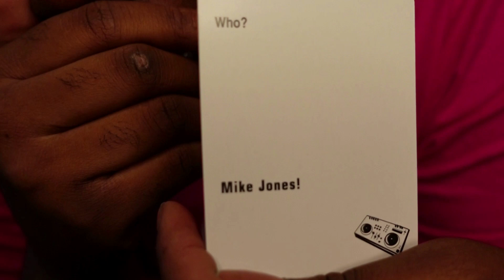Epic '90s Hip Hop & R&B Trivia Challenge - You Won't Believe Who Won!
Join Krys and Cue for an epic battle of '90s Hip Hop & R&B trivia! It's a hilarious knock-down, drag-out fight as we challenge each other's knowledge of the golden age of music. Who will come out on top? You won't believe who won!

From lyrically dissecting classic hits to goofing around with some comedic moments, this game night is packed full of fun, laughs, and a nostalgic trip down memory lane. Whether you're a '90s music aficionado or just love a good laugh, this video is a must-watch!

Will Q's sharp memory triumph, or will Krys's infectious enthusiasm win the day? Who knows their '90s Hip Hop & R&B trivia best? There's only one way to find out – watch our video now! You won't want to miss this epic showdown.

Don't forget to get your merch from chrisandq.com and showcase your fan love in style! What's your favorite '90s Hip Hop or R&B track?

Your support means the world to us! Until next time, keep rocking to the rhythm of the beat!

Peace out from Krys and Cue, your ultimate guides to '90s Hip Hop & R&B trivia!

CHAPTERS:
00:00 - Introduction
01:00 - Game Rules
02:26 - Game Start
04:28 - Song Challenges
08:13 - Game Continuation
10:19 - Conclusion
11:35 - End Segment

To Enter the Giveway

IG: Krys.krys1 & Cueisthatyou & KrysCueTV || Facebook: Krys & Cue  || TikTok: Krys & Cue , krys.krys1, Cueisthatyou

Have your post notifications TURNED ON🔛🔔
BE THE FIRST Comment 💬 " KCTV @YOUR-HANDLE-NAME"   below our new videos ! (Make sure you've followed us to know you WON!)

WANT TO SHOW KCTV SUPPORT Get Your Merch